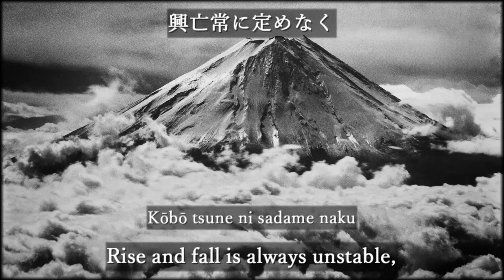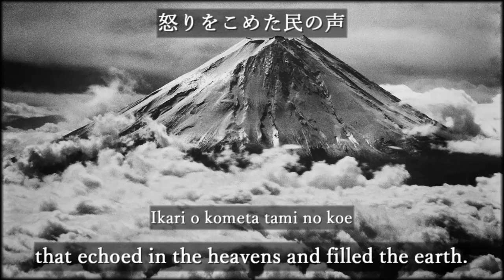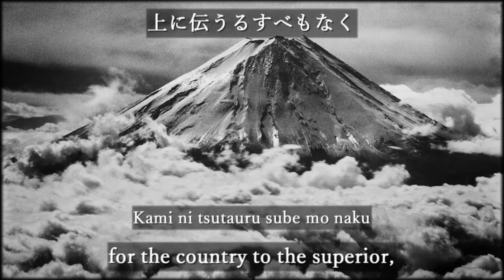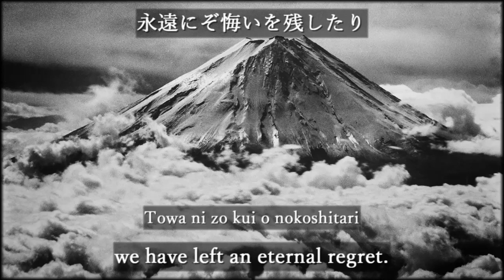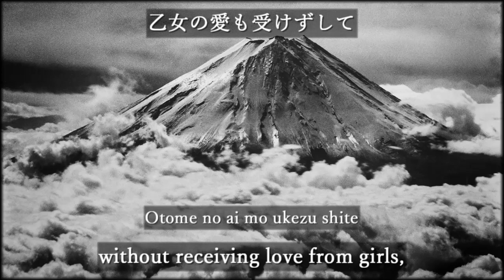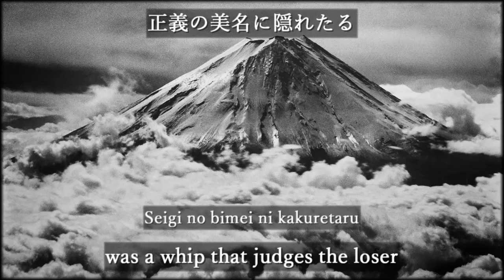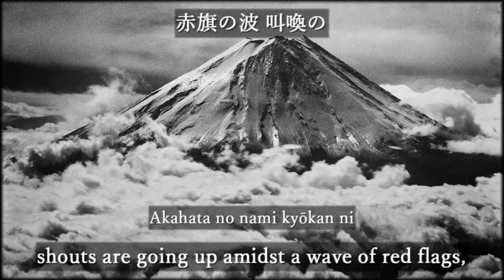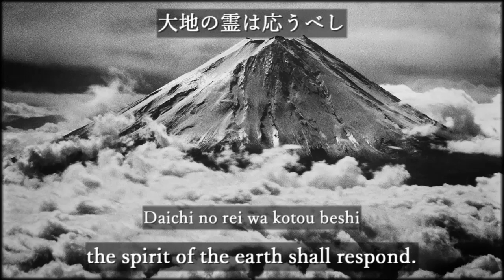Minzoku no uta/民族の歌 - 1971 Recording [With English and Romaji subtitles]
民族の歌 / Minzoku no uta / Song of the Nation
 - Japanese Nationalist Song

Singer: Ichiro Fujiyama, Koga Chorus
Performer: Columbia Orchestra

Lyricist: Yoshio Kodama
Composer: Masao Koga

The song was published in December 1969 by a nationalist Yoshio Kodama, well-known as a fixer in the Japanese financial world. He is said to have put a lot of money into the presentation of it. The original version was released in 1969, followed by a version with changed lyrics in May 1971.
The lyrics mainly refer to the February 26 Incident and World War II, and especially praise the incident and the young officers who caused it. In addition, since the song was written during the 1970 Anpo struggle, there is a reference to the Anpo struggle in the lyrics.

[About translation]
*Sanno
It refers to the Sanno Hotel, which was occupied by the young officers during the February 26 Incident.

*Yoyogi
It's a place name in Tokyo. The execution of the ringleaders of the February 26 Incident took place there.

*I believe in those who follow after me
This is a phrase often used by Japanese soldiers, especially those in the Special Attack Units, in their wills.

[Rōmaji lyrics]
Kōbō tsune ni sadame naku
Seisui sore mo sadame nashi
Hokori zo takashi hinomoto no
Sakaeshi toki wa ikutose zo

Kensei kami ni habikorite
Akusei kuni ni mitsuru toki
Ransei sude ni kizashitsutsu
Chimata ni tami wa aegitari

Ten ni kodama shi chi ni komoru
Ikari o kometa tami no koe
Akusei niramu jūkō ni
Kenryoku no za wa kuzuretari

Shōwa ishin o mezashitsutsu
Tachishi wakoudo munashiku mo
Koto narazu shite rōgoku ni
Nagaseshi hirui kimi shiru ya

Shunsetsu fukaki sannō no
Mori ni wakitatsu toki no koe
Eiga no yume ni fukeru mi no
Haifu o eguru hibiki ari

Kuni o ureuru magokoro o
Kami ni tsutauru sube mo naku
Ukeshi omei wa hanran no
Zoku to yobareru na wa kanashi

Yoyogi keijō koe taete
Shōyō shi ni tsuku masurao ga
Tennō heika banzai to
Nokoseshi sakebi kimi shiru ya

Shōwa ishin no otakebi mo
Arashi ni hana to chirihatete
Yo wa gunbatsu no sen'ō ni
Ashita o hiraku michi mo nashi

Kōbō senri tairiku ni
Hōka ni mamieshi sono teki wa
Onaji ajia no hō ni shite
Towa ni zo kui o nokoshitari

Jūka de koeshi banri-jō
Dan'u de wataru dai-kōga
Saredo hate naki tatakai ni
Ajia no kiki wa semaritari

Senka hitotabi kumo o saki
Sen'un kuni o osou toki
Tareka sokoku o omowazaru
Tareka senka o kobamu beki

Mijikaki inochi shirinagara
Otome no ai mo ukezu shite
Sokoku no nan ni omomukeru
Wakoudo tareka tataezaru

Gadarukanaru ya iōtō
Ikusa kai naki senjō ni
Taoreshi kabane harakara no
Koe naki koe o tareka kiku

Ikite kaeranu tsuwamono ga
Shichi ni tobitatsu tokkōki
Ato ni tsuzuku o shinzuru to
Nokoseshi kotoba kimi shiru ya

Sen'un harete haizan no
Sanga ni munashi semishigure
Teki ni kō suru kutsujoku no
Kono hi o tareka omou beki

Kaku no iryoku ni shōri seru
Shōsha ga furuu sono muchi wa
Seigi no bimei ni kakuretaru
Haisha o sabaku muchi nari ki

Shōsha wa towa ni shōsha ka ya
Haisha wa towa ni haisha ka ya
Kumo wa nagarete toki wa sari
Futatabi aogu kuni no hata

Minzoku no jifu ima wa naku
Kuni no hokori wa ima izuko
Kanashikarazu ya hatamekeru
Sono hatakaze ni kisei nashi

Kōrō ten ni sobietachi
Daidō kuni o hashiredomo
Akahata no nami kyōkan ni
Arashi ni susabu kuni no sama

Kike harakara yo wakoudo yo
Tate harakara yo wakoudo yo
Ato ni tsuzuku o shinzuru no
Kano otakebi o sōki seyo

Nanji no kataki kobushi mote
Daichi o tsuyoku tatakimiyo
Kore ga nanji no kokudo zo to
Daichi no rei wa kotou beshi

[Japanese lyrics]
興亡常に定めなく
盛衰それも定めなし
誇りぞ高し日の本の
栄えしときは幾歳ぞ

権勢上にはびこりて
悪政国に満つるとき
乱世既に兆しつつ
巷に民は喘ぎたり

天にこだまし地にこもる
怒りをこめた民の声
悪政にらむ銃口に
権力の座はくずれたり

昭和維新を目ざしつつ
起ちし若人空しくも
事成らずして牢獄に
流せし悲涙 君知るや

春雪深き山王の
杜にわき立つ鬨の声
栄華の夢にふける身の
肺腑を抉る響きあり

国を憂うる真心を
上に伝うるすべもなく
受けし汚名は叛乱の
賊とよばれる名は悲し

代々木刑場 声絶えて
従容死につく大丈夫が
「天皇陛下万歳」と
遺せし叫び 君知るや

昭和維新の雄叫びも
嵐に花と散り果てて
世は軍閥の専横に
明日を開く道もなし

広袤千里大陸に
砲火にまみえしその敵は
同じアジアの朋にして
永遠にぞ悔いを残したり

銃火で越えし万里城
弾雨で渡る大黄河
されど果なき戦いに
アジアの危機は迫りたり

戦火ひとたび雲を裂き
戦雲国を襲うとき
誰か祖国を想わざる
誰か戦火を拒むべき

みじかき命知りながら
乙女の愛も受けずして
祖国の難に赴ける
若人誰かたたえざる

ガダルカナルや硫黄島
いくさかいなき戦場に
倒れし屍 同胞の
声なき声を誰か聞く

生きてかえらぬ強者が
死地に飛び立つ特攻機
後に続くを信ずると
残せし言葉 君知るや

戦雲はれて敗残の
山河に空し蝉時雨
敵に降する屈辱の
この日を誰か想うべき

核の威力に勝利せる
勝者が振るうその鞭は
正義の美名に隠れたる
敗者を裁く鞭なりき

勝者は永遠に勝者かや
敗者は永遠に敗者かや
雲は流れて時は去り
再び仰ぐ国の旗

民族の自負今はなく
国の誇りは今いずこ
悲しからずや はためける
その旗風に旗勢なし

高楼天にそびえ立ち
大道国をはしれども
赤旗の波 叫喚の
嵐に荒ぶ国の様

きけ同胞よ若人よ
起て同胞よ若人よ
後に続くを信ずるの
かの雄叫びを想起せよ

汝の堅き拳もて
大地を強く叩きみよ
これが汝の国土ぞと
大地の霊は応うべし